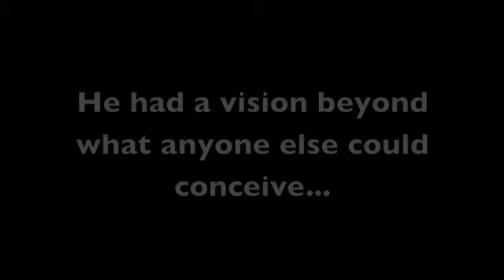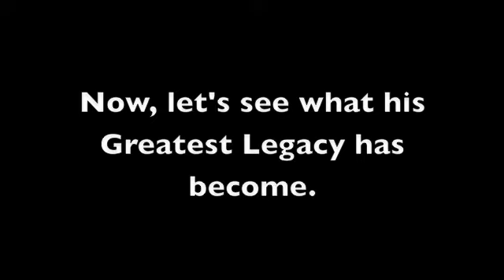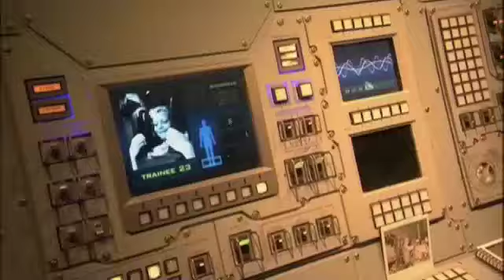Walt Disney World: Walt Disney's Legacy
A video montage of Walt Disney World in Orlando, Florida. (Lake Buena Vista to be precise)

Walt Disney never saw his vision realized when he died before construction began.

Now, its home to Magic Kingdom, EPCOT, Hollywood Studios, Animal Kingdom, Blizzard Beach, Typhoon Lagoon, Downtown Disney and so much more.

Considered by most to be the greatest resort destination ever created by man.

This video features clips from some of Walt Disney's classic attractions and Imagineering in their finest.

Walt's Last Legacy!